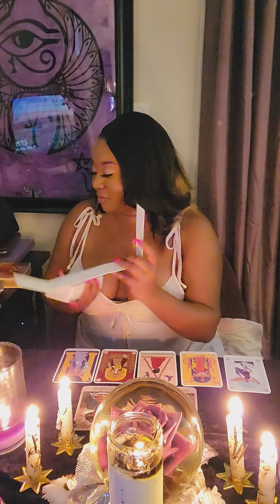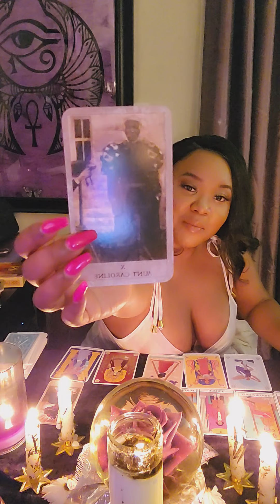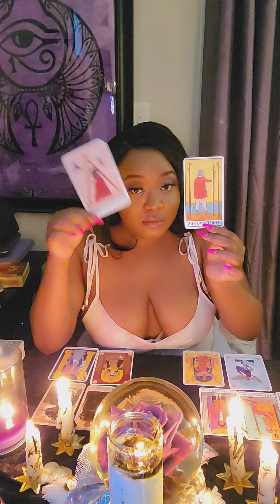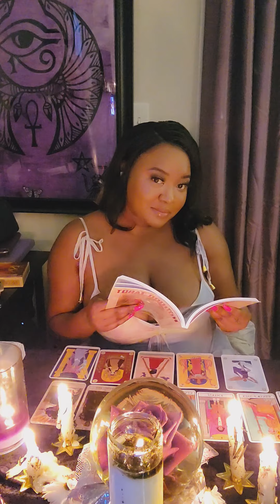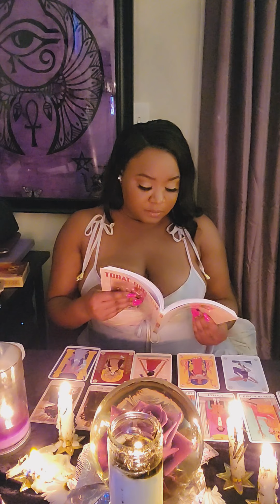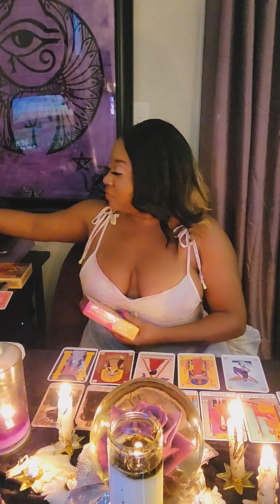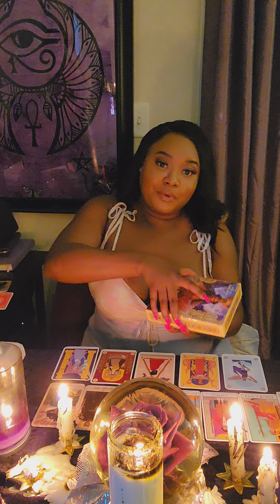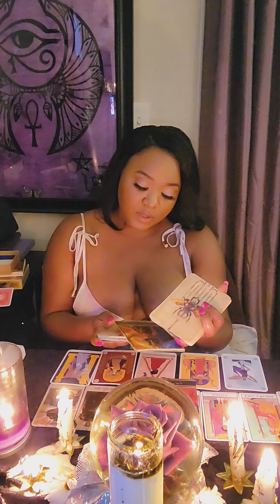Cancer New Moon 🌙 The One & Only, Nothing New Under The Sun ☀️ July 09 2021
God & Goddesses enjoy your gifts from the Creator has given you. It's a very emotional and motivating time for us all. Yes it's a very busy time. But all is fated. Love & Always Stay Light. 🔥🌍💧🌬